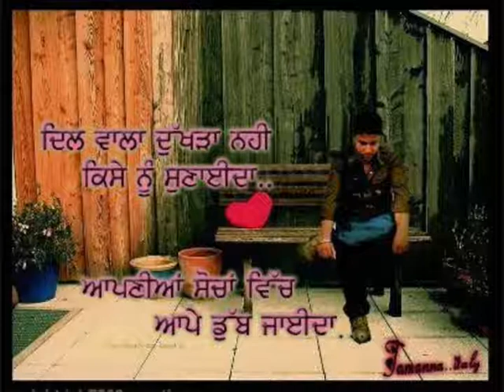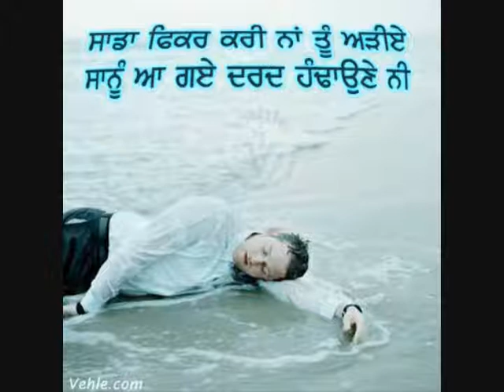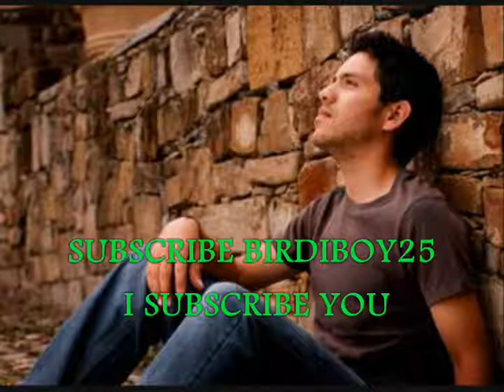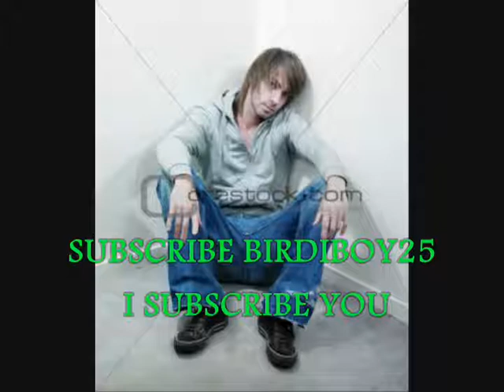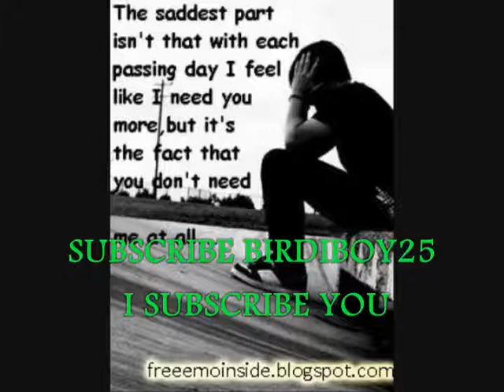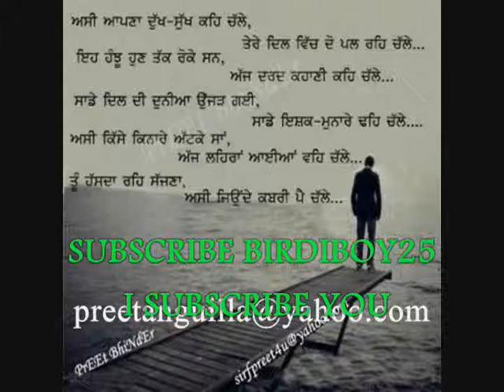Sad Song special for girl